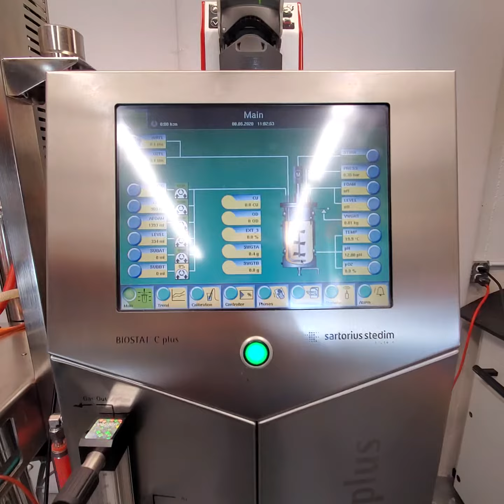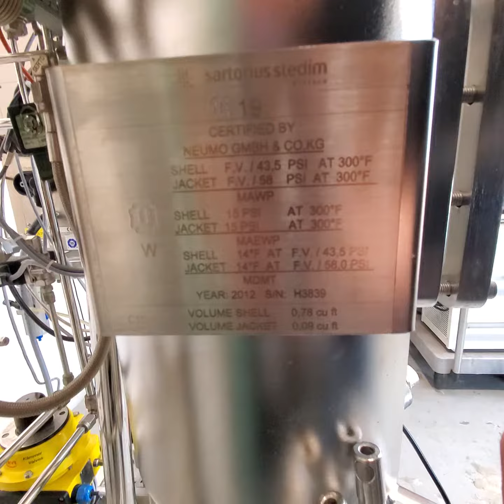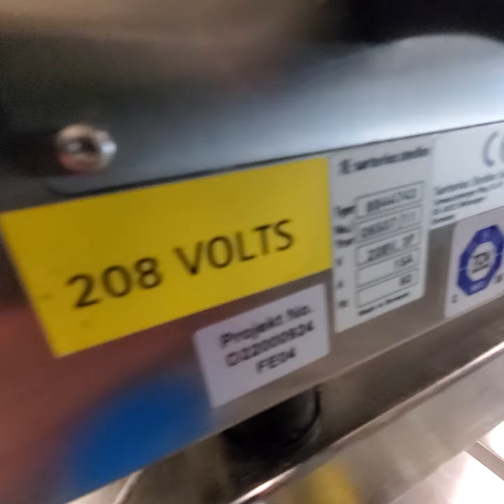Sartorius Bioreactor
Sartorius C Plus 15 Liter Bioreactor